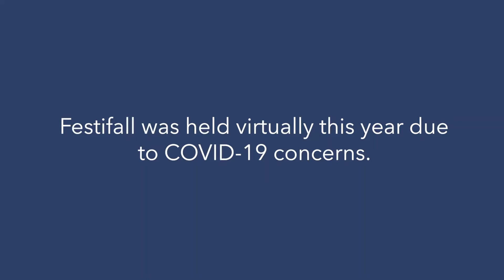Festifall 2020 Recap